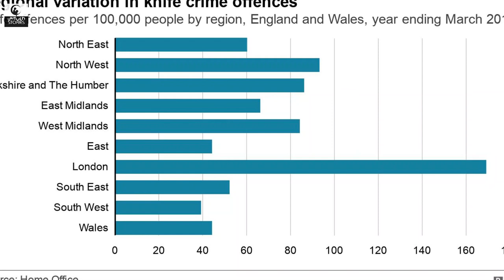පිහිවලින්ම නිමවූ පිහි දෙවඟන | Angle Of Knives Statue Sinhala Explanation | Untold Stories